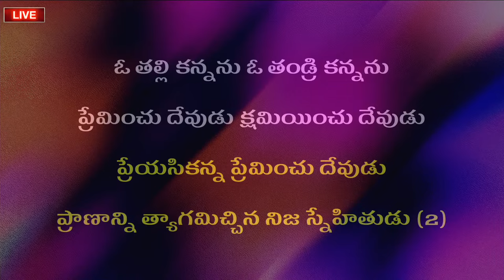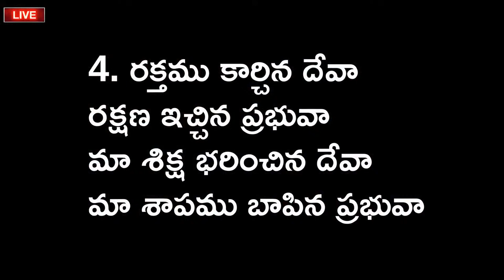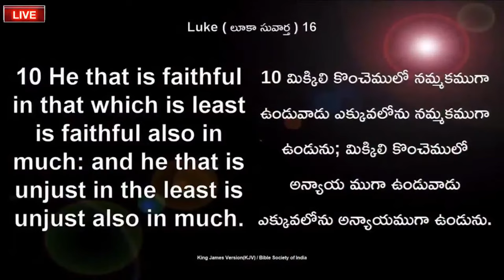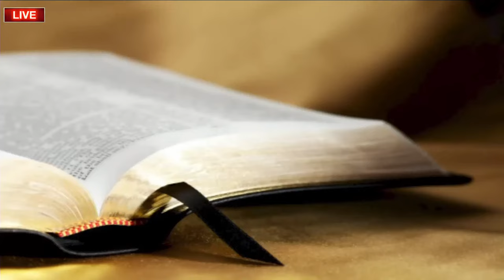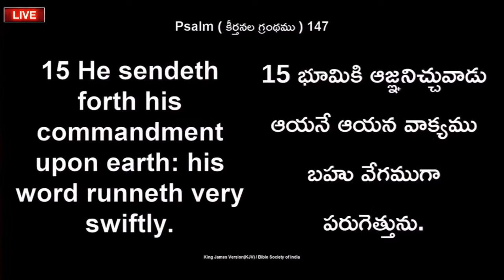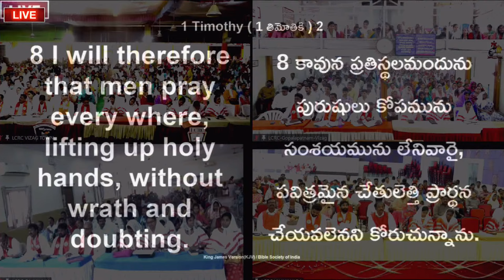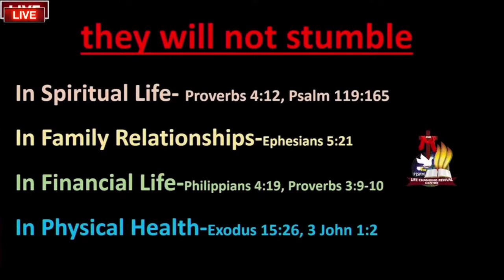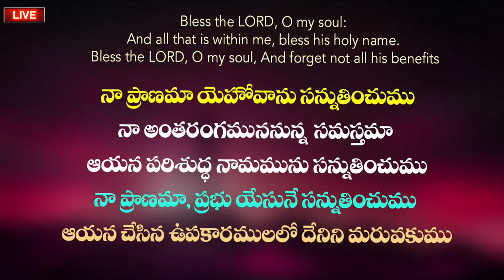Sunday 3rd service 8am - sundayservice Live Apr 14th, 2024 Telugu |P.J.Stephen Paul Live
Sunday 3rd service 8am - Live Apr 14th, 2024, Telugu Online Church |P.J.Stephen Paul - Shaila Paul
WORD OF GOD BY MAN OF GOD P.J.STEPHEN PAUL

Witness The Powerful Presence Of Lord Jesus Christ @ Life Changing Revival Centre. Life Changing Worship, Life Changing Messages, Healings, Miracles.
International Speaker, Anointed Man of God P.J.Stephen Paul Delivers The Life Changing Word of God.

LIFE CHANGING REVIVAL CENTRE - SUNDAY SERVICES HELD AT BELOW ADDRESSES

HYDERABAD - KJR GARDENS -- NEAR JBS, MUDFORT, SECUNDERABAD
HYDERABAD - GPS HYDERABAD -- GOWDAVALLI VILLAGE ROAD, NEAR OUTER RING ROAD

VIJAYAWADA - GARAPATI A/C FUNCTION HALL, HOTEL ILAPURAM

VIZAG -SRI S.R.P. KALYANAMANDAPAM, BEHIND M.R.F. SHOWROOM, NR. POLICE STATION,                       SRAMIKANAGAR, GAJUWAKA, NATIONAL HIGH WAY
VIZAG - SUBBALAKSHMI KALYANAMANDAPAM, SUBBALAKSHMI NAGAR, NEAR SREE KANYA   THEATRE, 530016
VIZAG - D.No.52- 1-3/2, NEAR BUS STOP, JAJULAVANI PALEM , PARAWADA (MDL) -531021
VIZAG - GPS VIZAG -- D.No. 4-467, GANDIGUNDAM POST, ANANDAPURAM MANDAL
VIZAG - GOPALAPATNAM, D.NO. 12-79, L-NAGAR, E-BLOCK, GOPALAPATNAM - 530027

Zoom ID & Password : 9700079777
Google Pay, Phone Pay, Paytm: 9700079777, 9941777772

CHURCH BUILDING FUND
BANK : HDFC BANK
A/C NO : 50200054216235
IFSC CODE : HDFC0000126
SAINIKPURI, SECUNDERABAD

PADMARAO NAGAR, HYDERABAD

PJ STEPHEN PAUL MINISTRIES
BANK : IDBI
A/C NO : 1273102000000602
IFSC CODE : IBKL 0001273
CHINTAL BRANCH, HYDERABAD